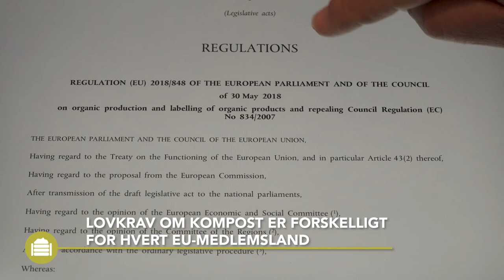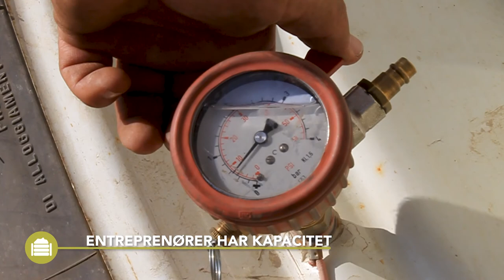Termofil Kompost – Praktisk Information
Denne Best4Soil video giver en introduktion til termofil kompostproduktion og udbringning. I slutningen af videoen, finder du yderligere information om disse emner.